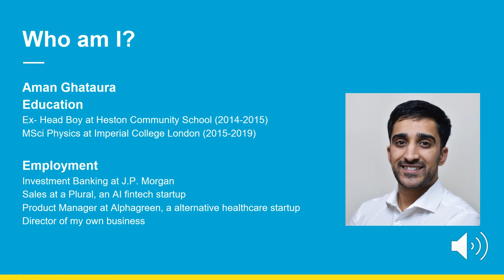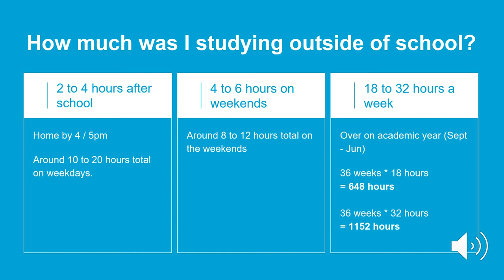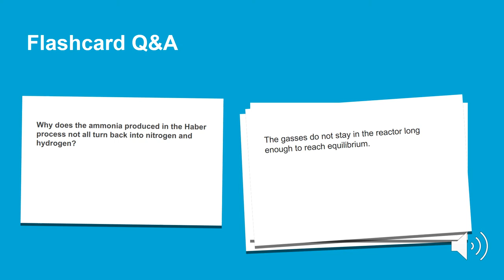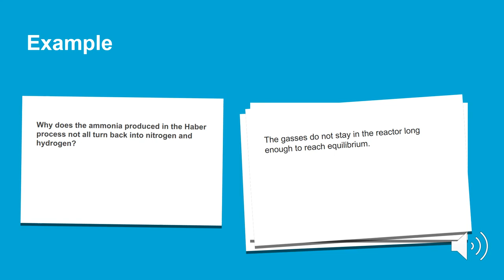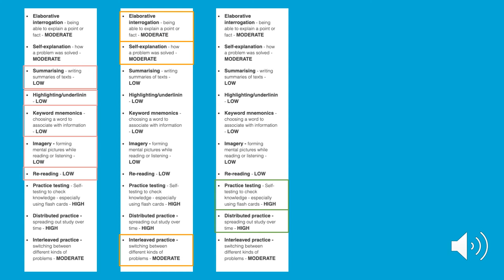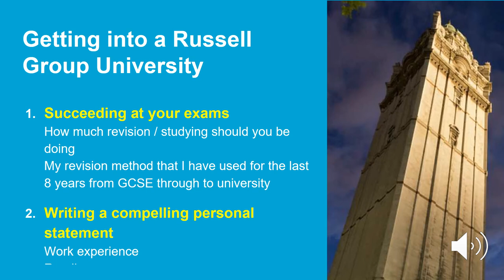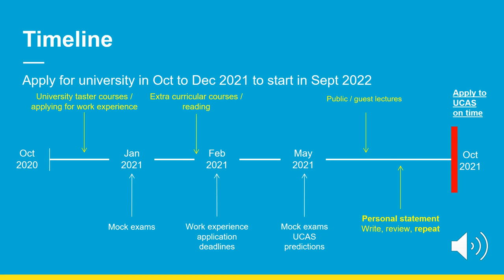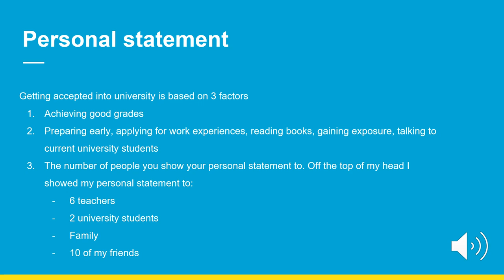Tips to getting into Russell Group uni's by Ex Heston Head Boy & Investment Banker, Aman Ghataura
Top Tips to getting into Russell Group universities from Ex Heston Head Boy and Investment Banker, Aman Ghataura